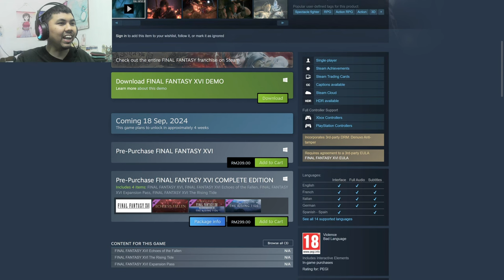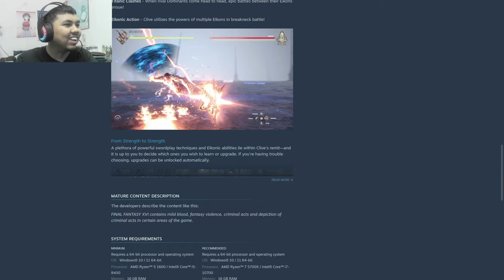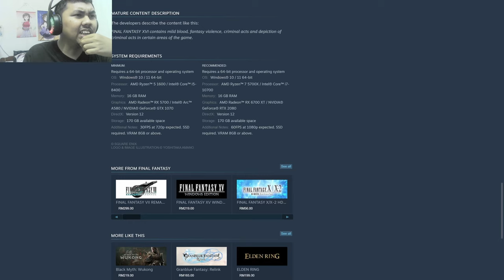FINALLY, THIS GAME WILL BE ON PC | AJ's REACTION: FINAL FANTASY XVI “DELIVERANCE” - PC Trailer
Here's my reaction to FINAL FANTASY XVI “DELIVERANCE” - PC Trailer.

Also, R.I.P. to the Japanese voice of Ultimecia (Final Fantasy VIII), Bayonetta, Motoko Kusanagi (Ghost in the Shell) and Lisa Lisa (JoJo's Bizarre Adventure), Atsuko Tanaka who died at the age of 61 due to an undisclosed illness.

Timestamp
0:00 Intro
0:24 Opening
0:37 Reaction
3:16 System Requirements & Thoughts
6:39 Final Thoughts
7:01 Off Topic
9:03 In Memoriam